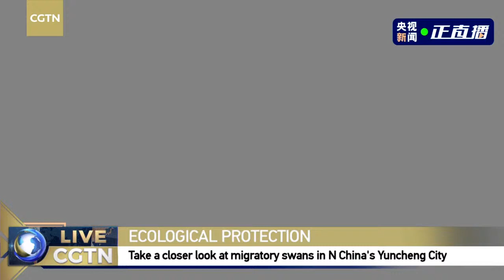Live: Take a closer look at migratory swans in N China's Yuncheng City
Shengtian Lake is a wetland national nature reserve in Yuncheng City, north China's Shanxi Province. As its ecological system has improved, thousands of swans migrate from Mongolia to the wetland to spend winter every year. These swans sometimes straighten their necks and sing, and sometimes spread their wings and fly, creating a harmonious scenery of Shengtian Lake. Join CGTN to admire the beauty of the migratory swans closely.